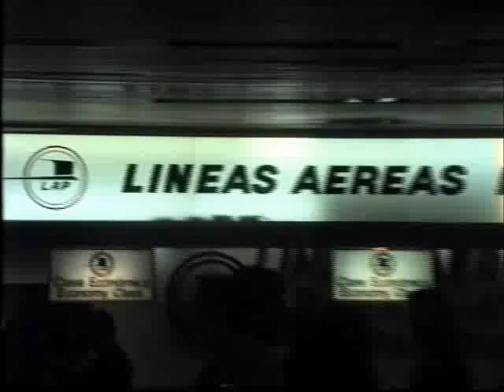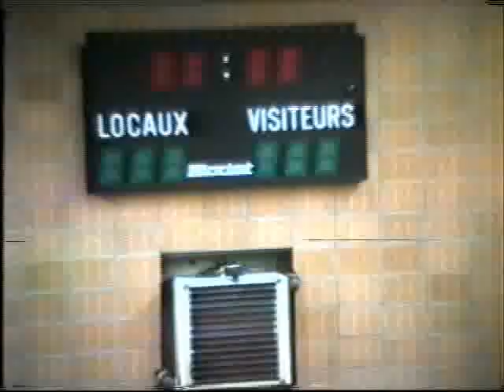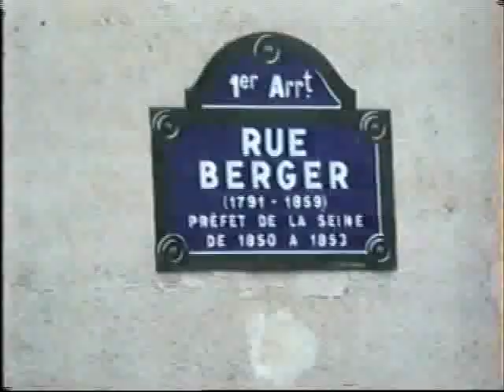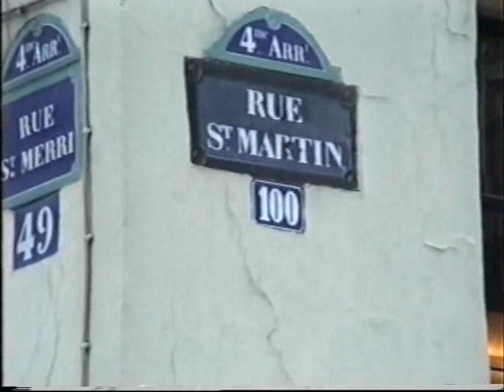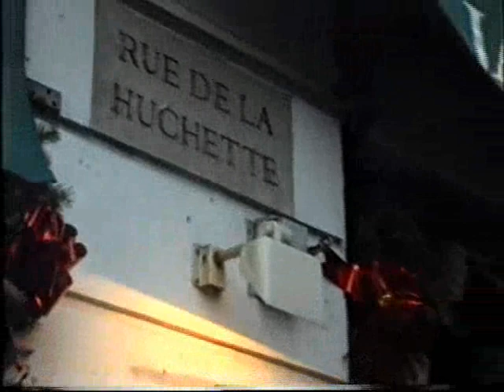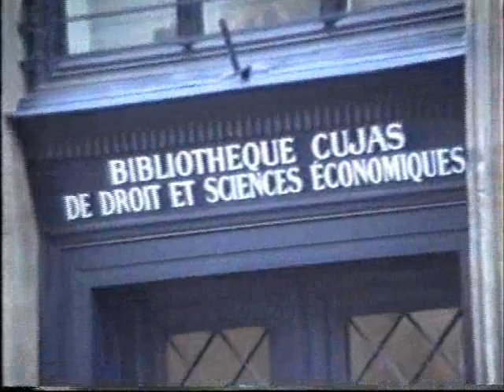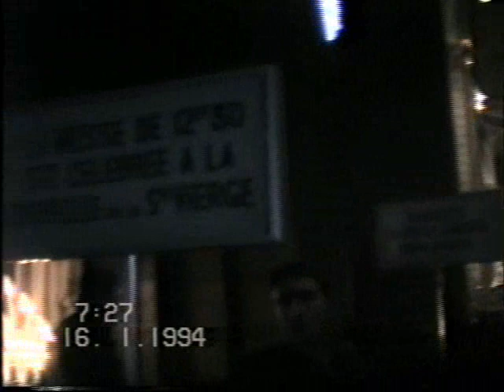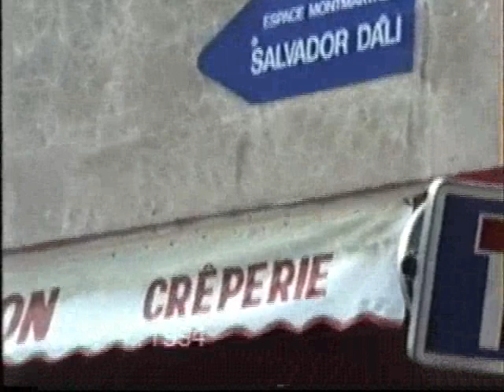CORO SAN TELMO EUROPA 1994 1 0001